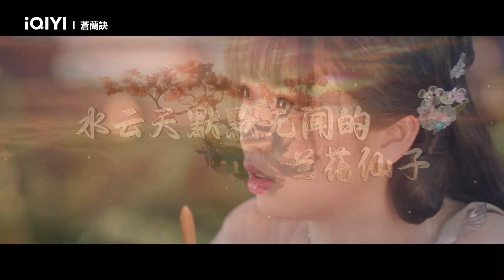《蒼蘭訣》| 首支預告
🎎演員：虞書欣、王鶴棣、徐海喬、郭曉婷、張凌赫

👀集數：36 集／每集長度45分鐘

劇情介紹:
魄心族神女被魔尊東方青蒼滅族，萬年後重生成天界低階仙女小蘭花，無意間復活了困於昊天塔的滅族仇人魔尊。為獲得自由，東方青蒼要犧牲小蘭花的神女之魂解開身上咒術封印，在此過程中，這個斷情絕愛的大魔頭卻愛上了温順可愛的小蘭花 。